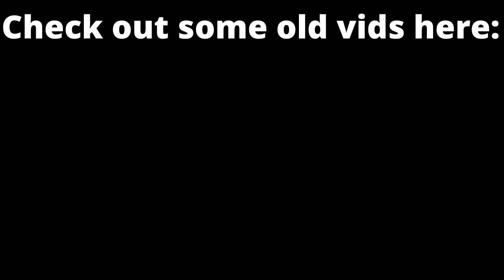Cradles (Sub Urban) - Piano cover - PianoCube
Happy Halloween! (if you guys celebrate it)

My piano cover for Cradles.

Requested songs next :)